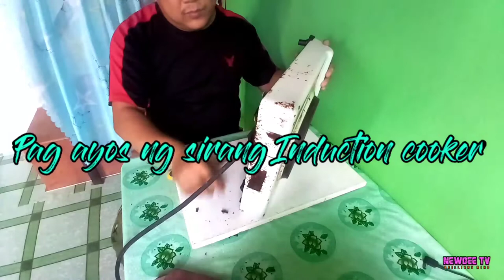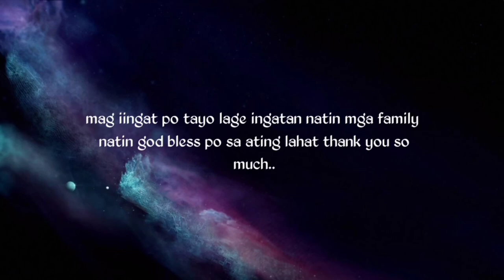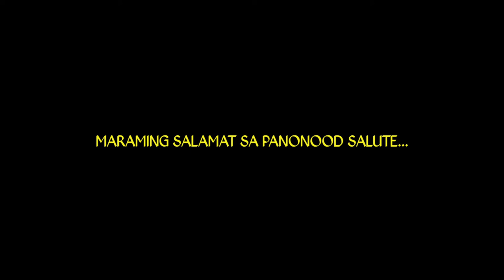Tutorial at tips sa pag ayos ng sirang INDUCTION COOKER (you can build episode #21)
This video shows skills of a person we can develop if you are willing to learn.

All people have skills all of us can build..

Its a gift given to us.. a multi talent we can use to survive..

Multi skills Ang pag ayos ng sirang INDUCTION COOKER (you can build episode #21)